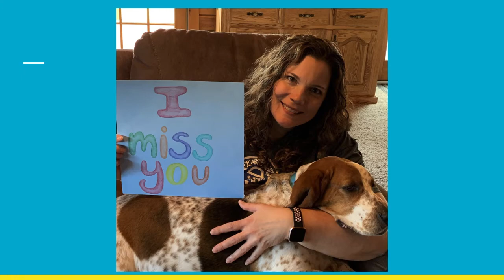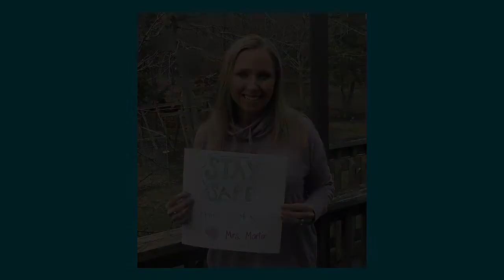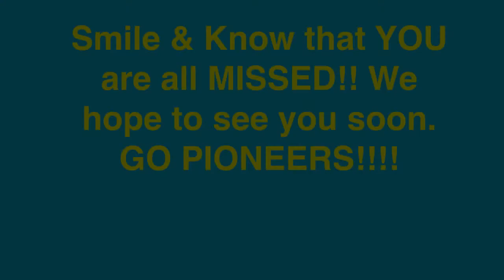CLMS Misses you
Your teachers are Croswell-Lexington Middle School miss you!